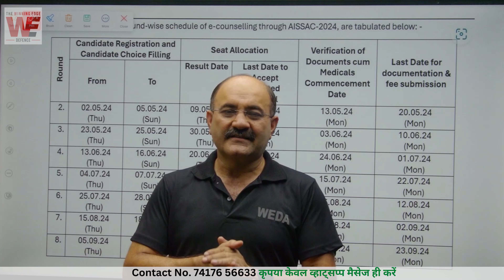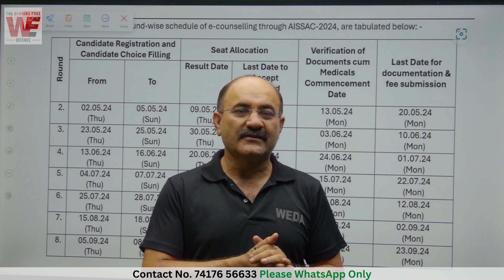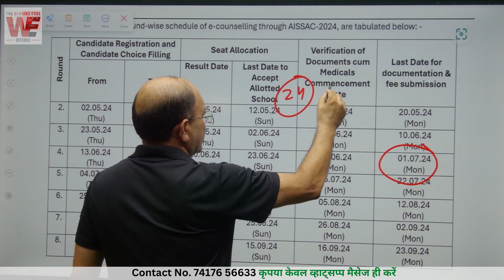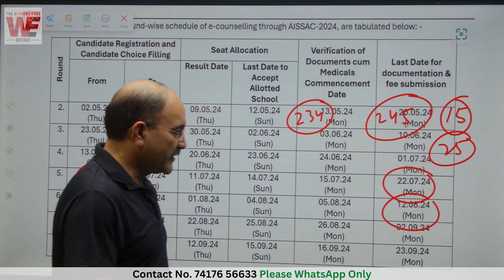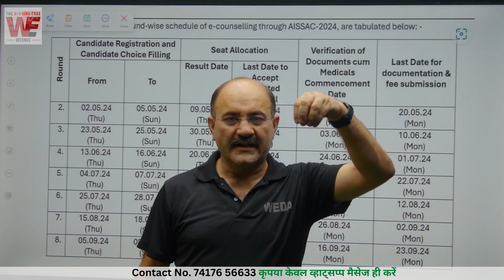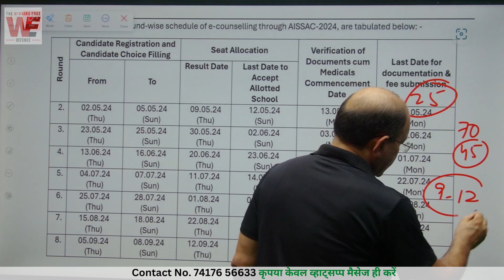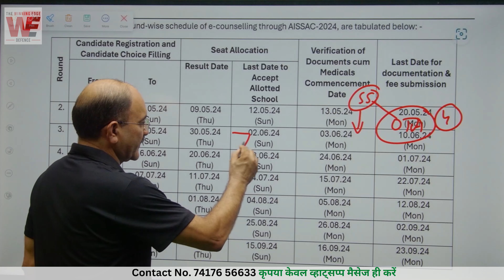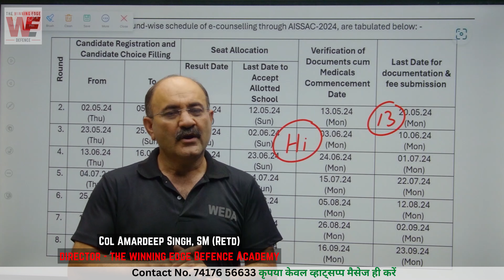Do Not Join Sainik School 2024 E Counselling Round 5 | Round 6 | Round 7 | Round 8 | If Not AISSAC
Do not Join Sainik School 2024 e Counselling Round 5 if it is not not through AISSAC Tips for students appearing for Sainik School 2024 E Counselling Round 5. Sainik School 2024 E Counselling Round 6. Sainik School 2024 E Counselling Round 7. Sainik School 2024 E Counselling Round 8.

Sainik School 2024 E-Counselling Strategy for Round 4, Round 5, Round 6, Round 7, Round 8 | Students Selected in Sainik School 2024 E-Counselling | Studennts not Selected in Sainik School 2024 E-Counselling | AISSEE 2024 | Sainik School Admission

This important video is for students who are still not selected in sainik school 2024 e counselling till now. In this video Colonel Amardeep @TheWinningEdgeDefence gives important information about how to select a Sainik School or New Sainik School in Sainik School 2024 E-Counselling. This will help in making decision about When to exercise option Accept, Reconsider or Exit for Sainik School 2024 E-Counselling Round for Sainik School and New Sainik School

In this @TheWinningEdgeDefence YouTube Channel you will find Important Information about RIMC, Rashtriya Military School and Sainik School.

Revised dates for round wise schedule of e couselling through AISSAC 2024

Check the link for sainik school admission information about -
1. counselling schedule
2. list of documents
3. seat matrix
4. school information
5. school wise cut off
6. state wise filled vacncies
7. latest instructions
8. guidelines sop
9. contact aissac 2024
10. sainik school admission FAQs

Important information-
E-Counselling Schedule:
1. Waiting list has been forwarded to the school.
2. Merit list/s will be prepared and uploaded on their websites from waiting list by the Sainik Schools based on the available vacant seat/s in the respective school in a particular category out of the Provisional waiting list as per policies/guidelines/instructions issued by Sainik Schools Society, MoD.
3. Kindly contact concerned school for admission/seats related information.
4. 8th Round of counselling would be registration for Final Choice of School by Candidates , no further rounds of counselling would be conducted thereafter.
5. Round-wise choice filling by candidates would be available for only those schools , wherein the vacancies are available under respective category.
𝙲𝙾𝙻𝙾𝙽𝙴𝙻 𝙰𝙼𝙰𝚁𝙳𝙴𝙴𝙿'𝚜
𝚃𝙷𝙴 𝚆𝙸𝙽𝙽𝙸𝙽𝙶 𝙴𝙳𝙶𝙴 𝙳𝙴𝙵𝙴𝙽𝙲𝙴 𝙰𝙲𝙰𝙳𝙴𝙼𝚈
🎯 𝚁𝙸𝙼𝙲 𝙲𝚘𝚊𝚌𝚑𝚒𝚗𝚐

1. how to check AISSEE result 2024
2. aissee class 6 result 2024
3. sainik school result 2024 date
4. Sainik school result 2024
5. sainik school 2024 result
6. aissee 2024 result
7. aissee result 2024
8. sainik school class 6 result 2024
9. sainik school class 9 result 2024
10. sainik school class 6 2024 result
11. sainik school class 6 result
12. sainik result
13. aissee class 9 result 2024
15. sainik school result 2024 class 6
16. sainik school result 2024 class 9
17. AISSAC 2024
18. Sainik School 2024 e counselling round 5
19. Sainik School 2024 e counselling round 5 class 6
20. Sainik School 2024 e counselling round 5 class 9
21. Sainik School 2024 e counselling round 6
22. Sainik School 2024 e counselling round 6 class 6
23. Sainik School 2024 e counselling round 6 class 9
24. Sainik School 2024 e counselling round 8
25. Sainik School 2024 e counselling round 8 class 6
26. Sainik School 2024 e counselling round 8 class 9
27. Sainik School 2024 e counselling round 7
28. Sainik School 2024 e counselling round 7 class 6
29. Sainik School 2024 e counselling round 7 class 9